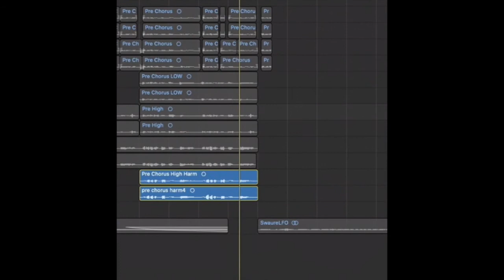Disclosure breaking down 'F For You' vocals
Brothers Howard and Guy in the studio via Twitch...